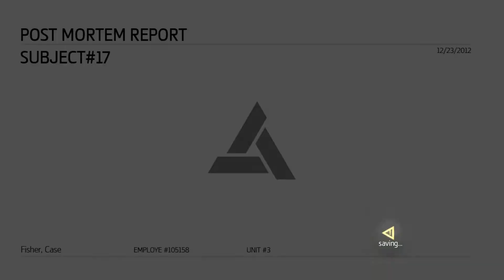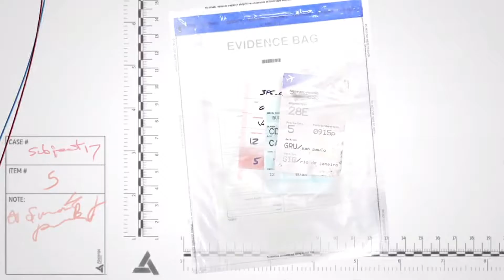Piracy in Modern World | AC4BF#17